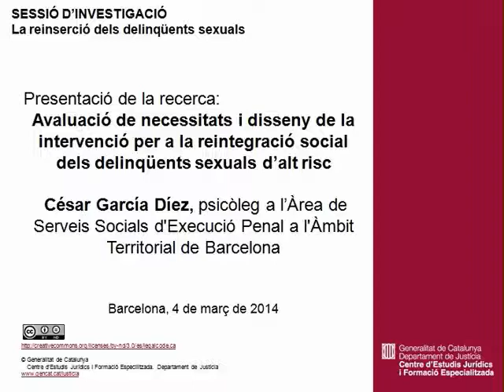Avaluació de necessitats i disseny de la intervenció per a la reintegració social. C.García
Presentació de la recerca: Avaluació de necessitats i disseny de la intervenció per a la reintegració social dels delinqüents sexuals d'alt risc. C. García
Sessió d'investigació "La reinserció dels delinqüents sexuals"